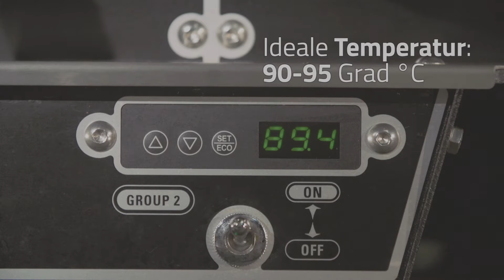So geht Espresso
Schritt für Schritt zum perfekten Espresso